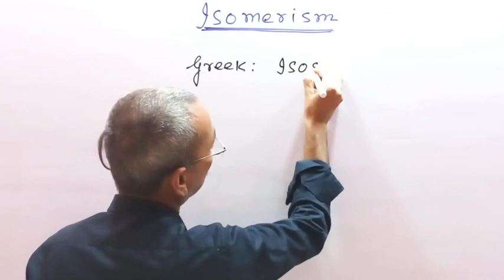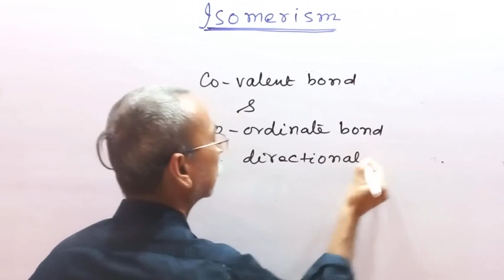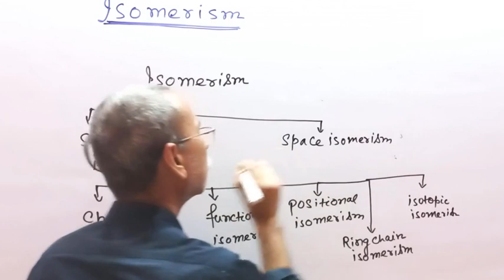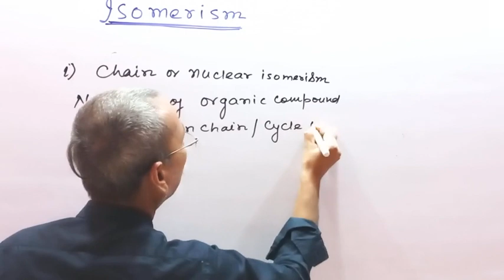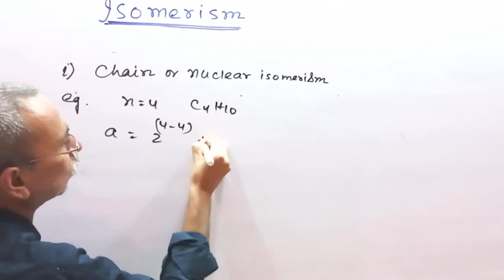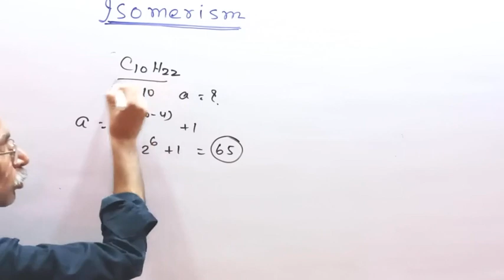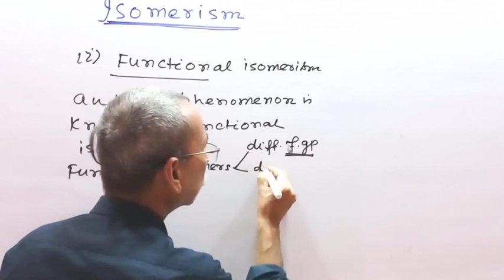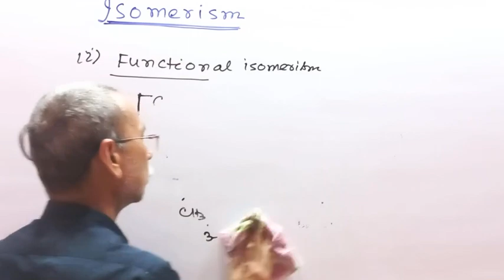ISOMERISM (01) BY BASANT KUMAR JHA